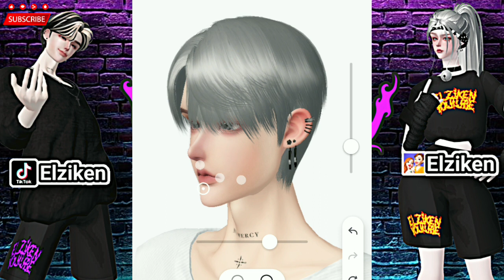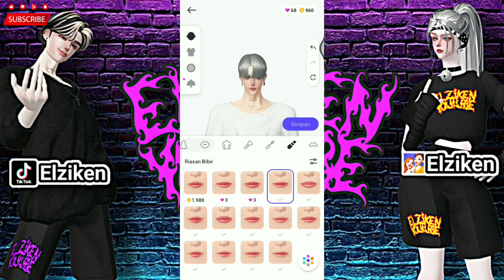Zepeto Face Tutorial Korean Boy - Couple Oplas Elziken Part 2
Hallo Guys. Kali ini elziken akan berbagai video Zepeto Face Tutorial Korean Boy - Couple Oplas Elziken Part 2

Item tabahan :

Rambut

Lensa

Makeup 1

Makeup 2